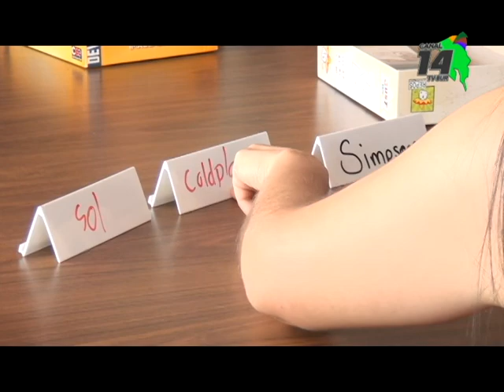Aficionados a los juegos de mesa crearon un grupo en Pérez Zeledón